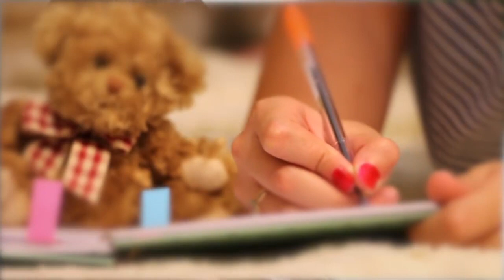Ending Precarious Work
Precarious employment means insecurity. We think work should provide people with security and fulfilment. But for too many people, work is insecure and does not make ends meet.

Together, we can stand up for all working people and end precarious work. Share our video!